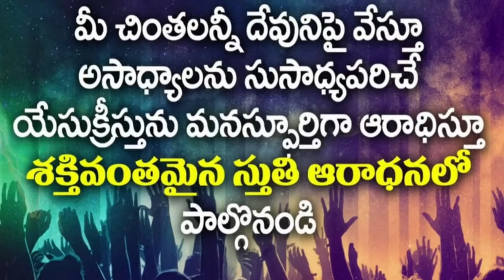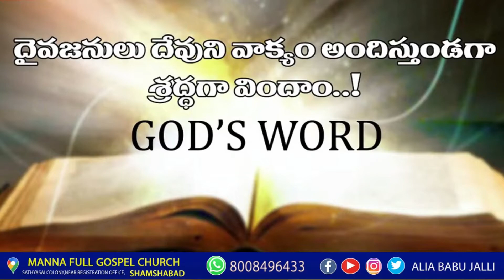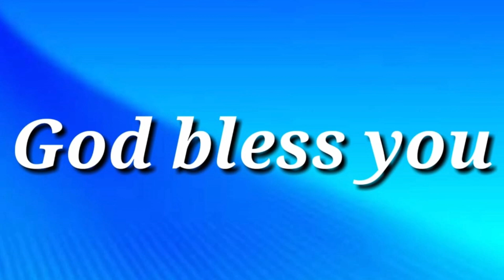అందరితో ఉన్న తప్పిపోయిన శిష్యుడుపార్ట్-02#LIVE SERVICE#ALIA BABU JALLI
ANDARITHO UNNA THAPPIPOYINA SISHYUDU